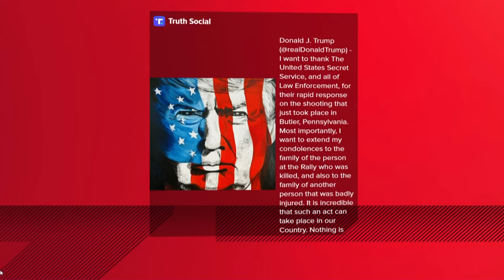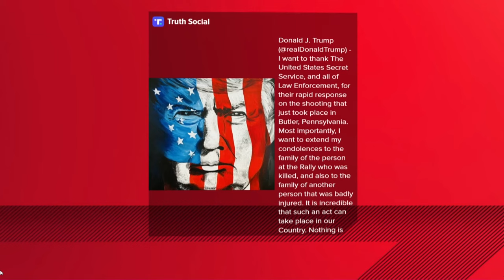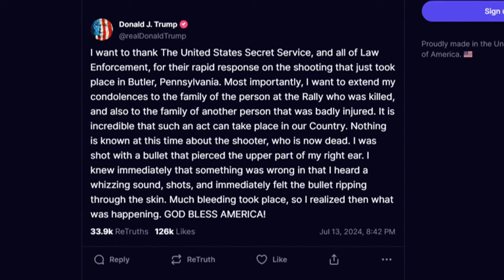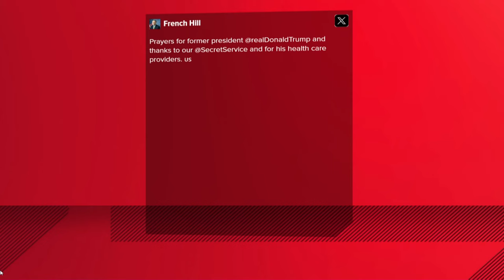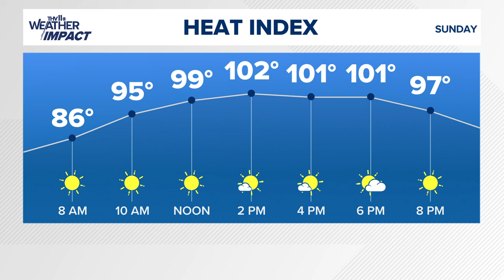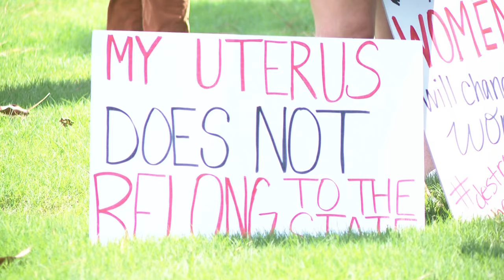Arkansas's top news stories | July 13, 2024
Sarah Horbacewicz presents Arkansas's top news stories for July 13, 2024, including details on the apparent assassination attempt of former President Donald Trump.